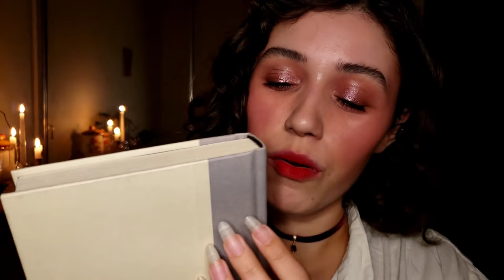ASMR Vampire Spa 🌒🦇 Facial Treatment, Fang Care, Nails, Hair Trim (Layered Sounds)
Hi loves! Welcome to my asmr vampire spa 🧛‍♀️ I'll be giving you a rejuvenating facial treatment, fang buffing and polishing, nail care, and a lil hair trim - with lots of layered sounds ofc (like face brushing, cream application, fang brushing, hair combing and touching, and more). Hope you sleep soundly ⚰

✧･ﾟ: *✧･ﾟ:*
Shout out to some of my favorite vampires!

P.S. my necklace is from AtelierMcChang on etsy!

✧ SOCIAL ✧
✧ TIMESTAMPS ✧
00:00 - intro, book tapping
05:52 - glass decanter, layered face cleaning
08:11 - bottle tapping, layered oil cleansing
11:03 - layered face cleansing
12:07 - ribbon sounds, layered tieing your hair
14:00 - glass bottle, dropper sounds
16:30 - layered face brushing
18:36 - layered fang inspection
20:00 - glass tapping, layered fang filing
22:14 - bottle tapping, brush tapping
24:06 - layered electric fang brushing, guided breathing
25:46 - layered fang and teeth cleansing
26:42 - mask tapping, layered mask application
29:12 - whispering, nail inspection
30:18 - nail polish sounds
31:16 - layered nail polish application
32:22 - layered face cleansing
34:48 - glass bottle sounds, layered serum application
36:04 - pomegranate tapping, crushing sounds
38:54 - layered face brushing
40:28 - bottle tapping, layered liquid highlight application
42:50 - moisturizer tapping, layered application
44:56 - sunscreen bottle tapping, layered application
47:36 - ribbon removal, layered hair touching
48:56 - layered hair combing and touching
50:02 - layered hair trimming, soft scissor sounds
52:04 - layered face brushing
52:54 - quick brow brushing, spoolie nibbling
53:50 - lip mask application
54:58 - pearl sounds, end

much love,
Jocie

I post what I enjoy, meaning lots of:
MAKEUP & SKINCARE
PERSONAL ATTENTION
FANTASY ROLEPLAYS
& NATURE

For someone who struggles to slow down & be kind to themselves, I find ASMR gives us a chance for pause, encouraging us to take time for self care and to prioritize our mental health.